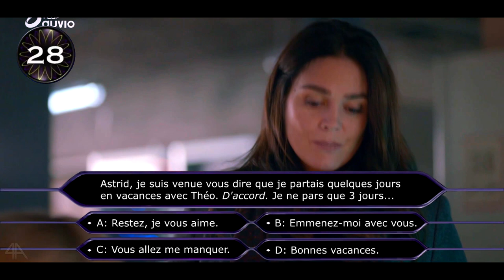Astrid & Raphaëlle || Un truc de politichiens et d'ornithorynques™ [Crack vid]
[ENGLISH SUBTITLES AVAILABLE] [Playlist in the description]
2d vid for this ship and this time a crack vid ♥ 1st crack vid ever for me. I hope you'll like it.
Infos on the ship and how to watch them with English subtitles

I do not earn anything. Everything belongs to the show. For entertainment only.

0:00 Supercalifragilisticexpialidocious - Mary Poppins
0:35 Bad romance - Lady Gaga
0:48 NO - Meghan Trainor
1:11 Into the unknown - Panic! at the disco
1:55 Hips don't lie - Shakira
2:09 U can't touch this - MC Hammer
2:38 Tous les cris les S.O.S. - Daniel Balavoine
2:47 Stop! In The Name Of Love - Glee version
3:00 Runnin' (Lose It All) - Naughty Boy ft. Beyoncé, Arrow Benjamin
3:11 Break my heart - Dua Lipa
3:30 The million dollar question (Game)
3:54 Ne partez pas sans moi - Céline Dion
4:07 London Bridge (oh shit) - Fergie
4:17 Tu es mon autre - Lara Fabian ft. Maurane